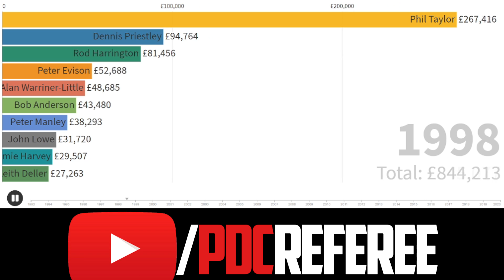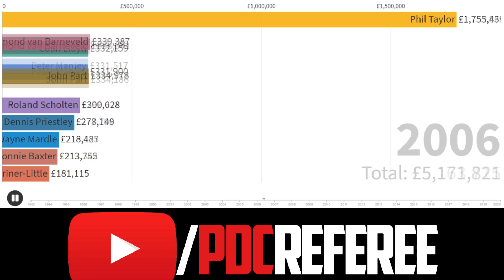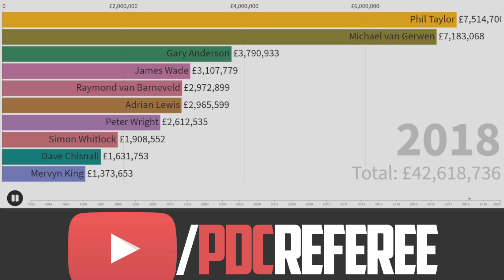PDC Prize Money Earned From 1993-2020